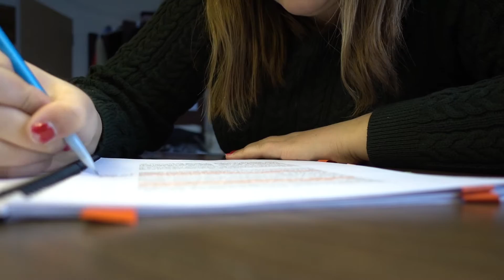HOW TO GET SH*T DONE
// Sign up for my monthly newsletter to hear updates about all things K19!

Creator Club: Guide to video making for young women youtubers!

K19 Studio Productions: the filmy things that I've made

EXPLORE: My adventures around the world & at home!

// ABOUT ME

I'm Katie, an 20 year old student and Youtube video creator, living in Canada. My goal is to make videos that make you think, make you laugh, and maybe even learn something new. I'm interested in minimalism, the environment, film making, and travel, and I'd love to share those interests with you.

I make videos about making videos, travel, style and creativity. I'm obsessed with side projects and live by the mantra of "create everyday." Come along for the ride if you want tips of being productive, creative, adventerous, and stylish!

Katherinethe19th: A creative lifestyle channel

// LINKS

// MUSIC

From the Youtube creative commons music archive, or freemusic.org